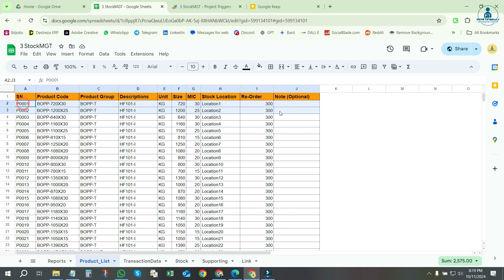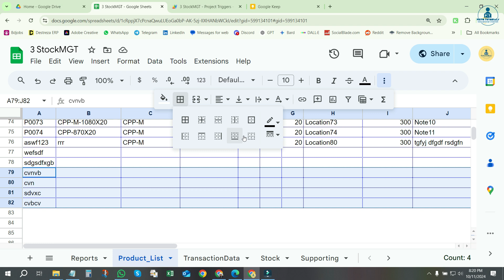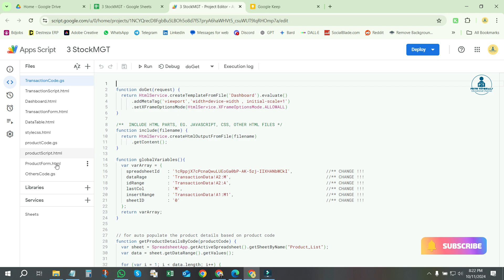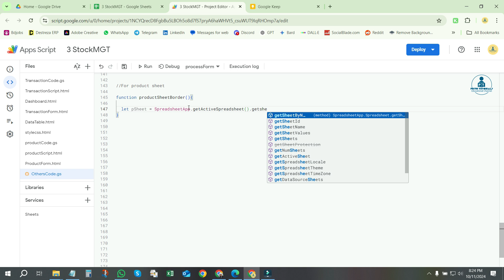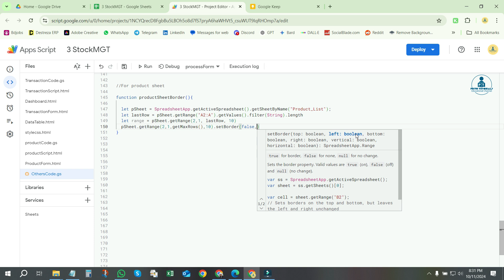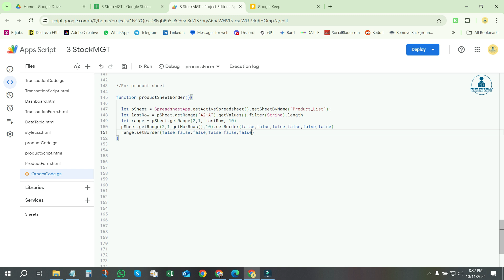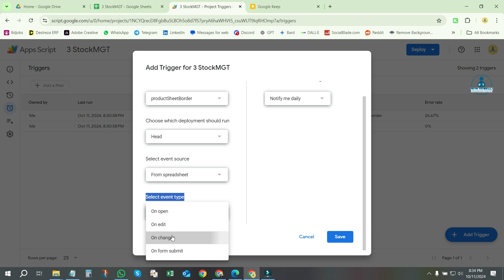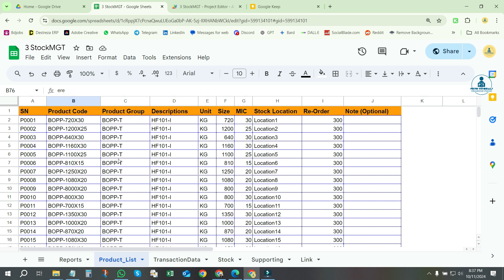Automate Borders in Google Sheets in Just 5 Minutes!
Need to add borders in Google Sheets automatically? In this tutorial, I’ll show you step-by-step how to create automatic borders in your spreadsheet, making your data easier to read and organize. Whether you're working with financial reports, tracking inventory, or creating tables, this feature will save you time and effort.

In this video, you will learn:
How to apply borders in Google Sheets automatically
Simple formatting techniques for cleaner spreadsheets
How to use conditional formatting for dynamic borders
Time-saving tips for large datasets

Follow along as I demonstrate quick tricks that will make your Google Sheets look more professional and organized.

Mastering VBA Userform for Advanced Data Entry in Excel - A Beginner's Guide (vba code in excel)